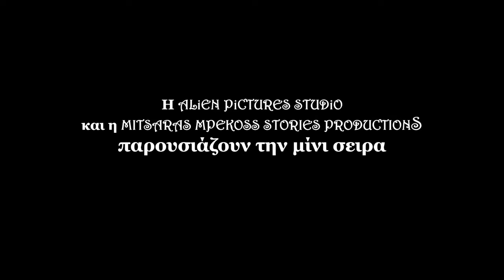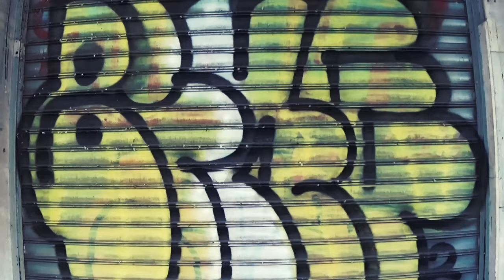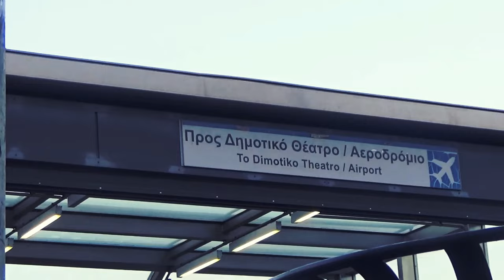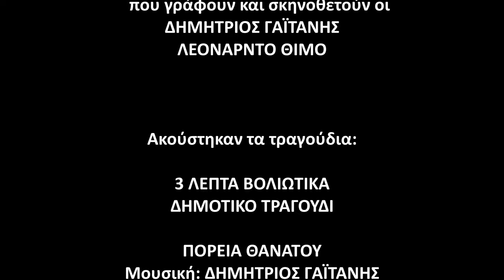Πιρούνι & Κουτάλι - Επεισόδιο 16ο: Ελπίδα (mini series)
Πιρούνι & Κουτάλι - Η νέα μίνι σειρά των Δημητρίου Γαϊτάνη και Λεονάρντο Θίμο